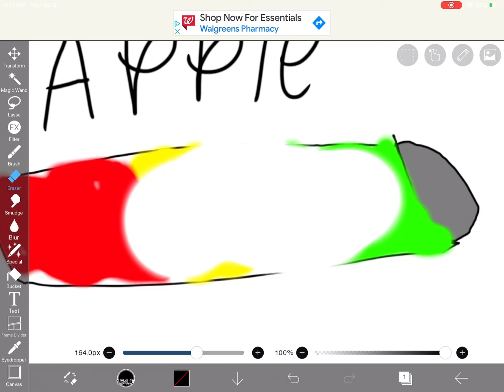Brands Percentage Level Be Like